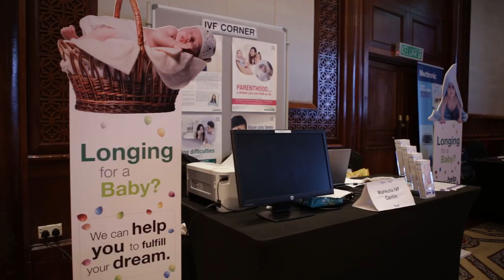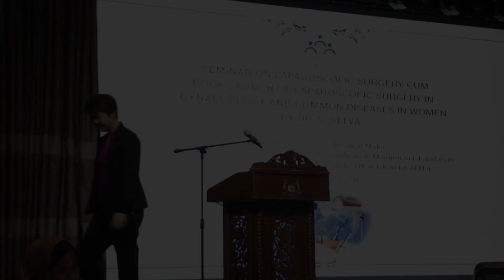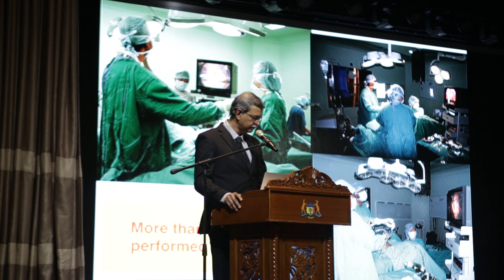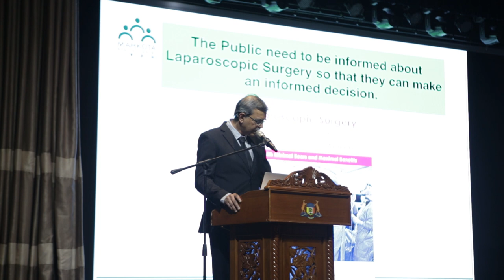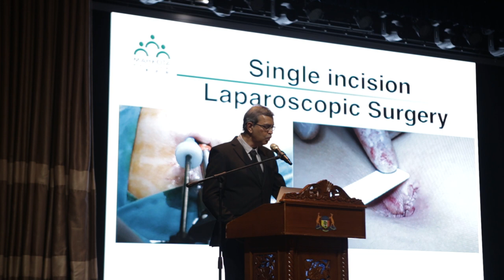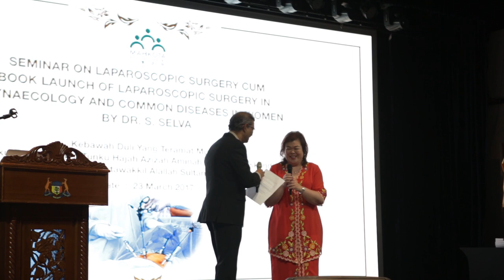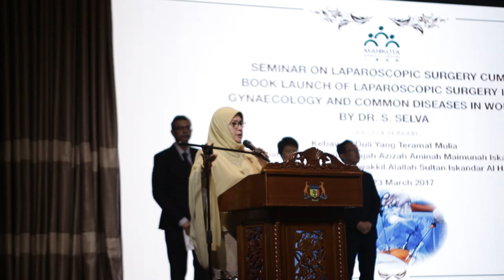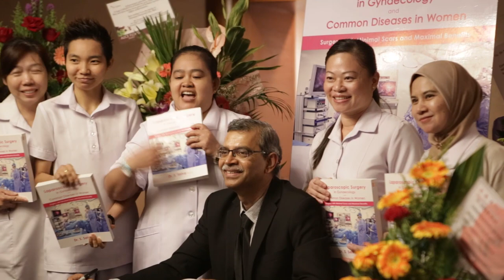MMC Seminar On Laparoscopic Surgery Cum Book Launch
In line with our aim and efforts in championing the practice of laparoscopic surgery, the seminar focused on gynaecology condition was developed to create awareness and dispel the misperceptions that has been keeping many women from seeking timely surgical treatment. It is our great pleasure to have HRH The Crown Princess of Pahang Tunku Hajah Azizah Aminah Maimunah Iskandariah Binti Almarhum Almutawakkil Alallah Sultan Iskandar Al Haj (founder and patron of Tunku Azizah Fertility Foundation) to grace the occasion and launch the book “Laparoscopic Surgery in Gynaecology and Common Diseases in Women – Surgery with Minimal Scars and Maximal Benefits” authored by Dr. Selva. HRH also shared with the audience her personal experience on laparoscopic surgery, and highlighted its benefits for all women especially those with fertility problems.
A big thank you to all the distinguished guests and media for joining us at the event!
LaparoscopicSurgery Sevellaraja Supermaniam